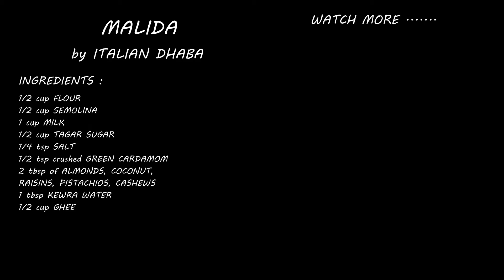Malida with Bora Sugar - how to make Malida with Bora Sugar in urdu/hindi - by ITALIAN DHABA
We will teach you how to make Malida with Bora Sugar.

Simple and easy recipe as always by Italian Dhaba.
For the full ingredients list of Malida with Bora Sugar, PLEASE, watch the video till the end.

If you have any questions or anything to ask, please let us know down in the comment section.
Thanks !!!